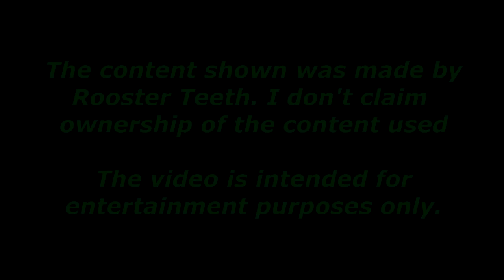AH Moments in Cloudberry Kingdom [1-8]